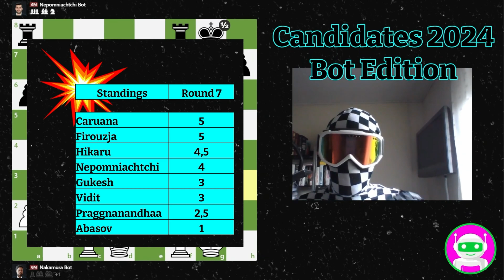Will Hikaru secure the lead halfway the tournament? Round 7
Welcome to a pivotal moment in the Candidates 2024 Bot Edition as we reach the halfway mark. This episode poses the critical question: 'Will Hikaru Secure His Lead Halfway?' With the tournament heating up, Hikaru's bot faces its toughest challenges yet, battling to maintain dominance in a field of algorithmic titans. This round is crucial, not just for Hikaru's bot, but for setting the tone for the second half of the competition. Join us as we dissect the strategies, predict potential outcomes, and analyze the moves that could either cement Hikaru's bot at the top or open the door for rivals. The journey to digital chess supremacy is fraught with tension and excitement, and this round promises to be a turning point. Don't miss any of the action as we continue to merge the worlds of chess mastery and technological innovation.

00:00 Abasov vs Vidit
04:17 Firouzja vs Gukesh
09:46 Caruana vs Pragg
17:10 Nakamura vs Nepo